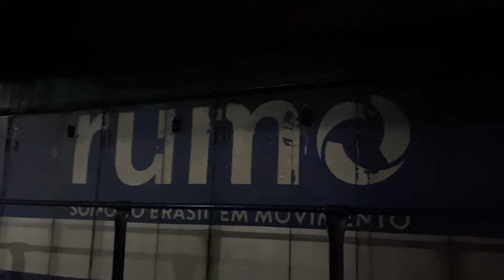Especial Dia do Ferroviário! Special Railway Day!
Durante alguns anos, o trem foi o principal meio de transporte utilizado no Brasil. Era através das ferrovias que as mercadorias chegavam aos mercados consumidores, bem como aos portos.

Mas, ainda hoje, as ferrovias desempenham um papel fundamental no País. O transporte de cargas por este meio reduz o número de caminhões nas estradas, ao mesmo tempo que reduz a poluição do ar.

PARABÉNS À TODOS!

Railway Day is celebrated on the 30th of April. This is a tribute to all who work on railroads.

The choice of date recalls the opening day, in 1854, of the Petrópolis Railroad. Also known as Estrada de Ferro Mauá, this was the first Brazilian railway.

For some years, the train was the main means of transport used in Brazil. It was through the railroads that goods reached consumer markets as well as ports.

But, even today, the railways play a fundamental role in the country. Carrying loads by this means reduces the number of trucks on the roads while reducing air pollution.